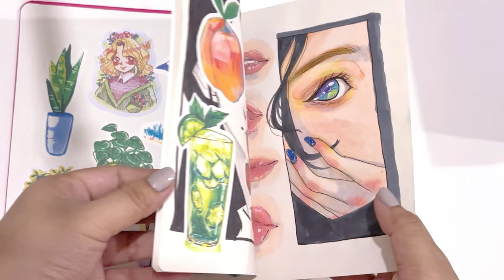Sketchbook session using ALCOHOL MARKERS and COLOR PENCILS //color blending // How to blend 2024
In this video:
A5 Limelight Sketchbook
Arrtx color pencils
Arrtx Alcohol Markers

video editor: Filmora 13, Capcut

Tags: How to draw, How to color blend.